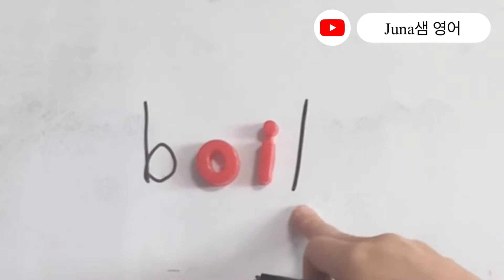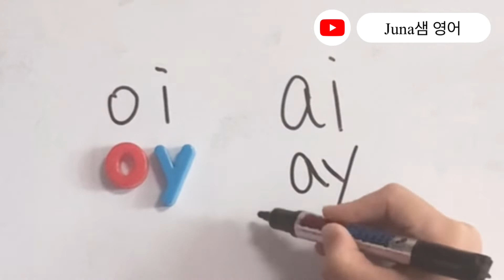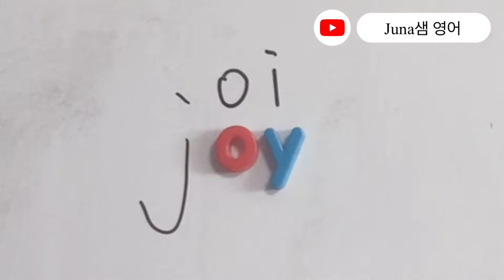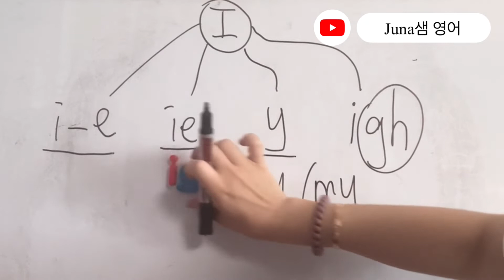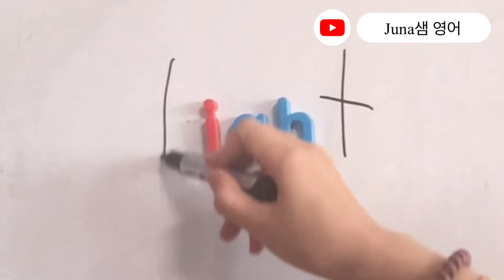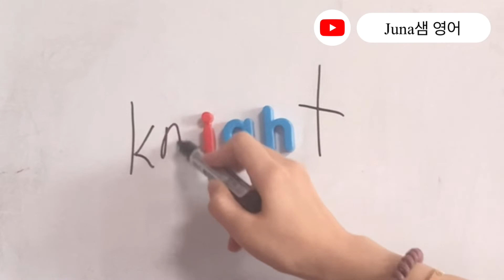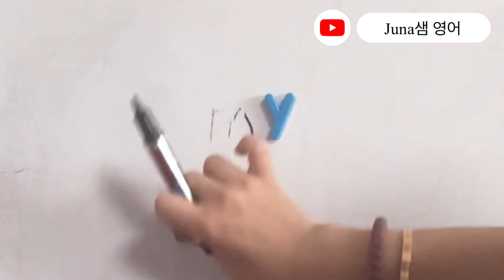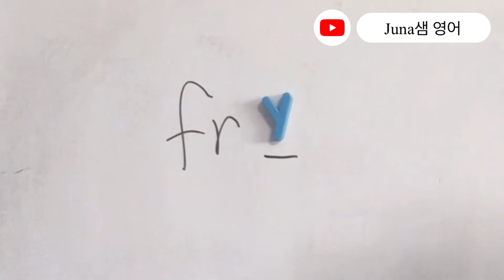oi /oy 그리고 igh / y 사운드 정리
파닉스 다 뗐다고 하지만 분명히 모르고 넘어가는 경우가 많더라고요.. 꼼꼼히 알고 읽고 스펠링까지 잘 알아야 파닉스 마쳤다고 할 수 있어요.